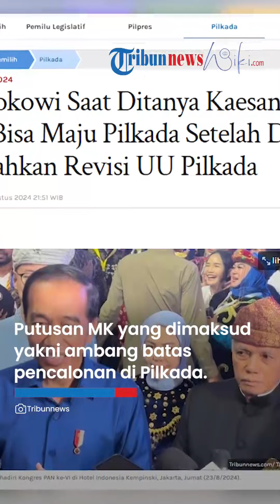Tawa Singkat Jokowi saat Kaesang Batal Maju Pilgub Jateng: Tanyakan ke Ketua PSI Ya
TRIBUN-VIDEO.COM - Ketua Umum Partai Solidaritas Indonesia (PSI), Kaesang Pangarep batal maju sebagai calon wakil gubernur (cawagub) Jawa Tengah pada Pilkada 2024.

Presiden Jokowi pun hanya tertawa pendek merespons singkat batalnya sang putra bungsu mendampingi Ahmad Luthfi, Jumat (23/8/2024).

Menurut Presiden hal tersebut seharusnya ditanyakan langsung kepada Kaesang.

Presiden Jokowi mengatakan pemerintah akan mengikuti putusan Mahkamah Konstitusi (MK) terkait syarat Pencalonan Pilkada.

Putusan MK yang dimaksud yakni ambang batas pencalonan di Pilkada oleh Parpol dari yang sebelumnya 20 persen kursi DPRD atau 25 persen suara sah menjadi disesuaikan dengan jumlah penduduk.

Partai partai yang tidak memiliki kursi di parlemen bisa mencalonkan kepala daerah asalkan memenuhi persentase dalam rentang 6,5 persen hingga 10 persen yang disesuaikan dengan jumlah daftar pemilih tetap di masing masing wilayah.

Selain itu, MK pun memutus soal batas usia calon kepala daerah paling rendah untuk calon gubernur 30 tahun dan untuk calon bupati/wali kota adalah 25 tahun pada saat ditetapkan.

Dengan keputusan tersebut, Kaesang tidak bisa maju sebagai kepala daerah pada Pilkada 2024.

Padahal tepat di hari keputusan MK tersebut, suami Erina Gudono telah mengurus beberapa surat sebagai syarat maju calon wakil gubernur di Pengadilan Negeri Jakarta Selatan.

Selain surat keterangan tidak pernah dipidana, Kaesang juga mengurus dua surat keterangan lainnya.

Surat-surat yang diurus yakni: Surat Keterangan Tidak Pernah Sebagai Terdakwa, Surat Keterangan Tidak Sedang Dicabut Hak Pilihnya Dalam Daftar Pemilih, dan Surat Keterangan Tidak Memiliki Tanggungan Utang.(*)

Artikel ini telah tayang di Tribunnews.com dengan judul Tawa Jokowi Saat Ditanya Kaesang Tidak Bisa Maju Pilkada Setelah DPR Batal Sahkan Revisi UU Pilkada,
Penulis: Taufik Ismail
Editor: Adi Suhendi
Editor Video: Putri Anggun Absari
Uploader: Aditya Wisnu Wardana